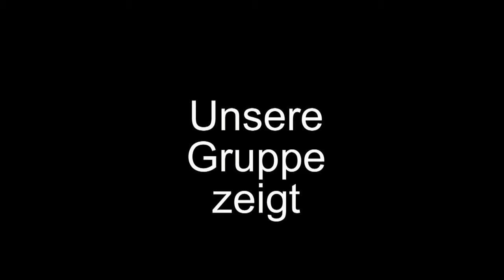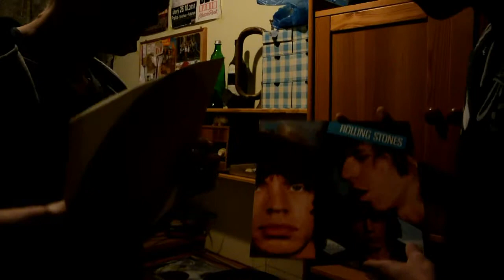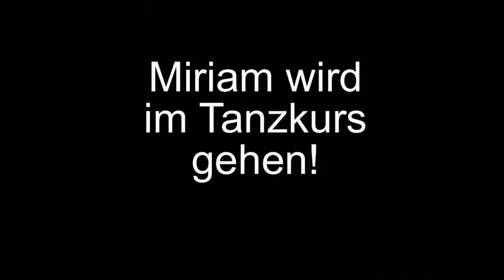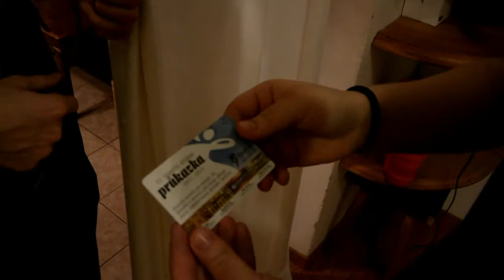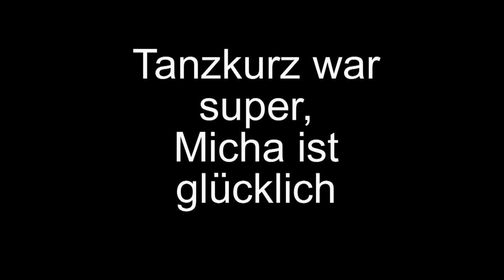Am kurzeren Ende der Sonnenalle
Video na DSD :)